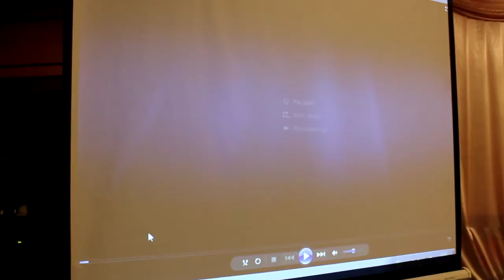ปลูกข้าวในกระถาง ในวงบ่อ ในล้อยาง อ.คำนึง นวลมณีย์ สงขลา-2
ชาวนาวันหยุด แลกเปลี่ยนเรียนรู้ อ.คำนึง นวลมณีย์ สงขลา

ชาวนาวันหยุดสัญจร สงขลา วันนี้มาแลกเปลี่ยนเรียนรู้ "การทำนาวิถีดั้งเดิมกับการทำนาวิถีวิทย์" พื้นที่จังหวัดสงขลา จัดโดย สวทช. สำนักงานพัฒนาวิทยาศาสตร์และเทคโนโลยีแห่งชาติ ครับ จัดขึ้น เมื่อ 28 มีนาคม 2558